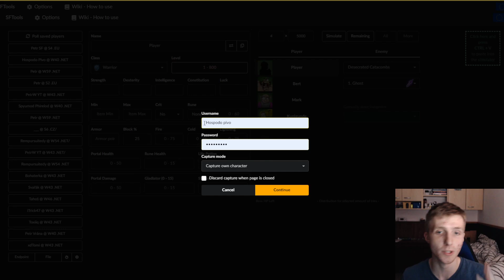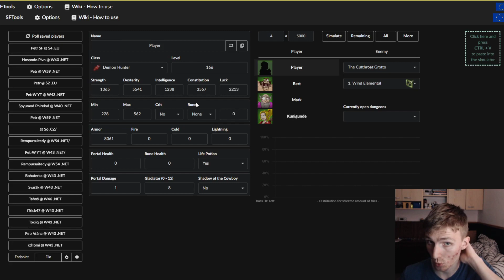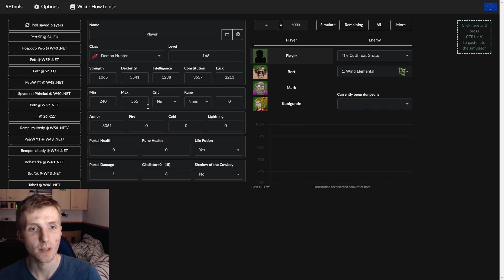Vítkova příručka pro SF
Prosím, zachovat toto video pouze pro osobní účely a nikde nesdílet. Playa je ... společnost a člověk nikdy neví.

PC sestava
CPU: Intel Core i5 4460
GPU: Nvidia GTX 1650
MoBo: Gigabyte GA-Z97-D3H
RAM: 2x DDR3 HyperX 4GB
Monitory: Samsung SyncMaster S24D300 a Samsung SyncMaster S24F350
Webka: Logitech C922
Mikrofon: Blue Yeti X

  - Štítky, ať jde video vidět, nemusíte to číst, vím, že Vám to nezakážu. :D -